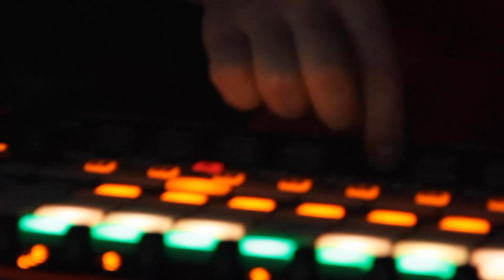Omri Swafield - In The Name Of - Live @ Le Telegraphe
It was an incredible moment we all shared on stage that day,
the footage is a montage from the rehearsal and the live show made with love by the amazing Claire Bam.

The first video to present Omri Swafield to the world.
In The Name Of is cry for help amidst the insanity, it i s a ray of hope amidst the storm.

Big big thanks to:
Maxime Mazuel -  bass guitar
Valentin Moussou - arrangements and cello
Gabrielle Charrier- trumpet
Benjamin herrero- dance
Gael Blondeau (AKA ghost of Christmas) - electronics & synth
Alain copain- choir
Camille Charlotte Richard - choir
Manon - choir
Anne Manavella - dance

Francois Veillon- Artistic direction, production
Mix - Maxime Mazuel & Omri Swafield
Video - Claire Bam ❤️

Big thanks to Le Télégraphe Toulon for making it happen!

So much hate has been spread
In the name of Peace
Blood has been shed

the name of our mother
has been blemished and soiled.

In the name of Technology
We have sold our ideaology
Cause it's the law of the market
And there's no price for equality

In the name of Freedom
We've been led into a prison of gold,
a beautiful cage where all can be bought and sold
But it feels so cold out here,
when the frozen hand of death creeps on to my shoulder.
No longer shall we sit and take orders

In the name of a nation
we have raised armies and wars
In the name of pleasure
Support drugs, weapons and whores

In the name of democracy
A charade of hypocrisy
Was erected to mask
What we see is a fallacy

We have given our power, been tricked to believe
We have right to do wrong

In the name of the sacred,
We've become slaves to hatred
Mr. white, you belong
what's your color what's your song?

In the name of pride
Shameful deeds have been done
in the name of the one,
we have run towards obscanity
In the name of humanity,
We've created a beast and the beast it was vanity
they have sown a disaster
And we shall reap what they have sown
In the name of the things that we thought we have known

In the name of such wonderful high ideals
We have no idea what we really feel
In the face of horror and dismantled hope
Will we take the dive into or will we climb the rope?

Chorus :
IN THE NAME OF
what
who
me
how did we get to here
why  we give in to fear

where
when
my enemy
my friend
how did we get so low
this all i really wanna know

In the name of the future
we've forgotten our past
In the name of the past
we've forgotten our future
In the name of you
I've forgotten what is me
In the name of me
I've forgotten what could be...

If we hold hands once again
and we look around us,
take a step  back, and be grateful for all this beautiful mess
We were lost for so long,
but now the time has come,
we have found our way back home
But it is not yet done.
The road is long, but it's easier
when we march together like sister and brother
hand in hand towards a new tommorow
we shall bury the sins of the past underground,
and at last raise a new flag of hope around which we can all unite.
Solstice.
It's a brave new day after the longest night.